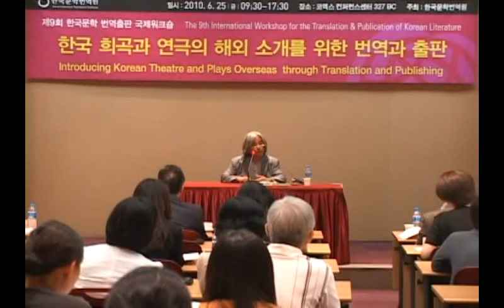[2010 제9회 번역출판국제워크숍] 한국 희곡과 연극의 해외 소개를 위한 번역과 출판 | 기조강연 – 이윤택(시인, 극작 연출가) #2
[2010 제9회 한국문학 번역출판 국제워크숍]
- 한국 희곡과 연극의 해외 소개를 위한 번역과 출판

[2020 The 9th International Workshop for the Translation Publication of Korean Litearture]
- Introducing Korean Theatre and Plays Overseas through Translation and Publishing

✔장소: 코엑스 컨퍼런스센터 327 BC